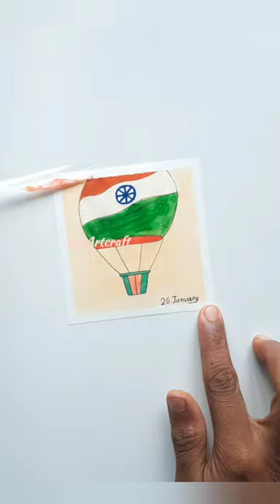hot air balloon happy republic day drawing 🇮🇳🕊️